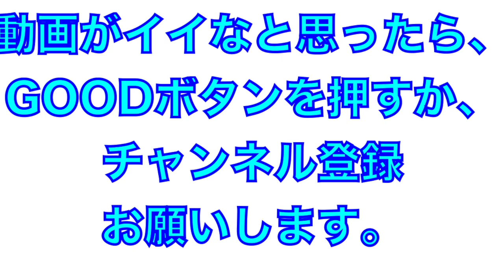球界イチの身長差！滝澤選手と中山選手の守備練習【埼玉西武ライオンズ春野キャンプ】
2023年埼玉西武ライオンズ

滝澤夏央選手と中山誠吾選手の守備練習